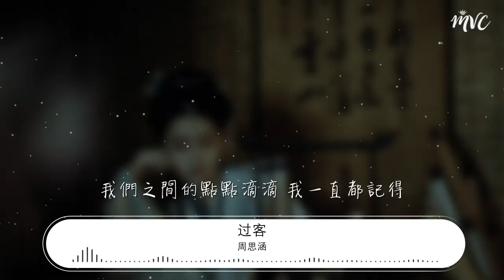周思涵 - 過客『我不敢太多不捨 怕你看出我難過』【動態歌詞Lyrics】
過客

00:11 沒有 誰能夠想到
00:16 你會 出現我身旁
00:20 也許 是命運開的玩笑
00:29 不敢 太靠近你的身邊
00:37 怕你會嫌煩
00:39 只有 一個人默默孤單
00:46 是什麼讓我們遇見的
00:51 是什麼讓距離更近了
00:56 不奢求你多好 給我多一點微笑
01:05 你只是一個過客 從我的世界路過
01:09 我不敢太多不捨 怕你看出我難過
01:14 也許我想的太多 卻不能給你什麼
01:19 努力把傷心變少 笑容變多就好了
01:23 我只是個陪伴者 陪着你傷心難過
01:28 寂寞它每天數着 你那麼多的失落
01:32 你想要什麼你說 只要我現在有的
01:37 我們之間的點點滴滴 我一直都記得
02:05 不敢 太靠近你的身邊
02:13 怕你會嫌煩
02:16 只有 一個人默默孤單
02:24 是什麼讓我們遇見的
02:28 是什麼讓距離更近了
02:33 不奢求你多好 再多給我一點微笑
02:42 你只是一個過客 從我的世界路過
02:47 我不敢太多不捨 怕你看出我難過
02:51 也許我想的太多 卻不能給你什麼
02:56 努力把傷心變少 笑容變多就好了
03:00 我只是個陪伴者 陪着你傷心難過
03:05 寂寞它每天數着 你那麼多的失落
03:09 你想要什麼你說 只要我現在有的
03:14 我們之間的點點滴滴 我一直都記得
03:21 我只是一個過客 從你的世界路過
03:25 我不敢太多不捨 怕你看出我難過
03:30 我想的太多 卻不能給你什麼
03:34 努力把傷心變少 笑容變多就好了
03:39 我只想每天陪着 陪着你傷心難過
03:44 寂寞它每天數着 你那麼多的失落
03:49 你想要什麼你說 只要我現在有的
03:55 我們之間的點點滴滴 我一直都記得